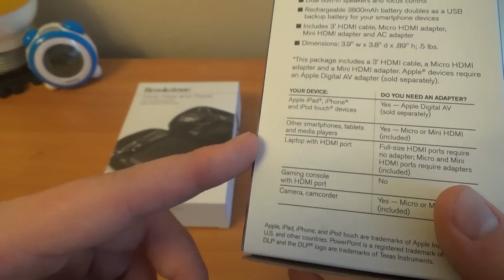Brookstone Pocket Projector - Распаковка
Портативный проектор Brookstone Pocket Projector
Цена 299$